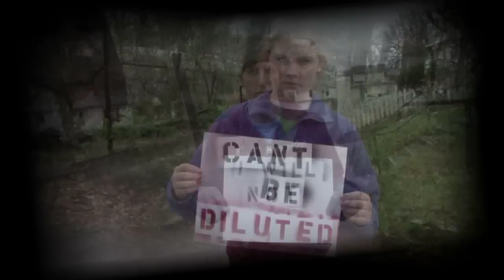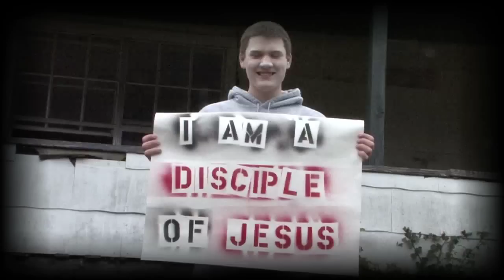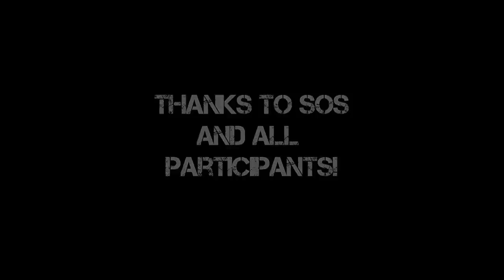University of Memphis Tigers -BCM- SOS-Service over Self 2009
2008 Infinity Music

This is a video I produced for our missions trip that the Baptist Collegiate Ministry took for Spring break.  Working at SOS(Service over Self) in Memphis we helped a home owner in Binghampton repair his house.  Hope you Enjoy and Please Rate!